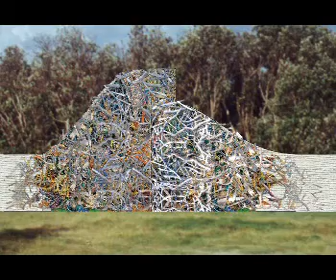public art installations by John Dahlsen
John Dahlsen's public art installation